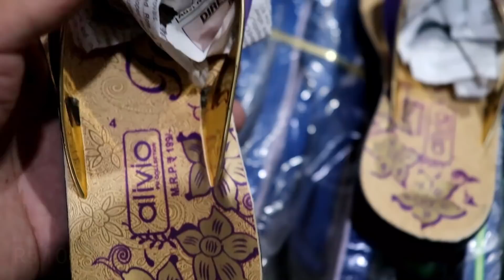चप्पल,जूते, सैंडल मात्र 12₹ से kids Footwear,Shoes,Sandal Wholesale Market In Sadar Bazar Delhi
hi
Shop Name- Quality Boot House

Add-73-A First Floor Khurshid Market,Sadar Bazar Delhi -6